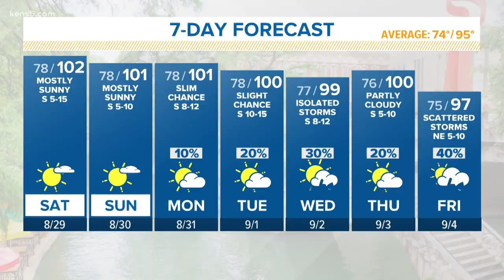What's the correct way to eat cornbread?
The Shade Room sparked buzz online about how cornbread should be eaten. The KENS 5 team shares how they eat cornbread.